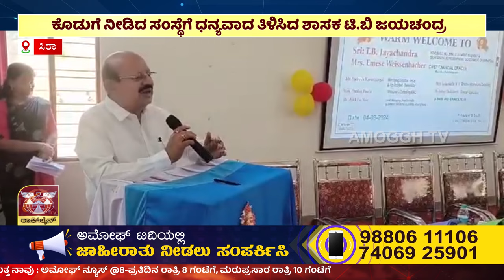ಅಮೋಘ್ ನ್ಯೂಸ್ | Amoggh T.V | @8PM | 05-03-2024